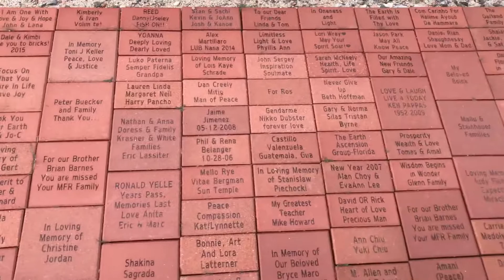Visiting a Buddhist Stupa in Sedona (March 21, 2021).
May I be a guard for those who need protection
A guide for those on the path
A boat, a raft, a bridge for those who wish to cross the flood
May I be a lamp in the darkness
A resting place for the weary
A healing medicine for all who are sick
A vase of plenty, a tree of miracles
And for the boundless multitudes of living beings
May I bring sustenance and awakening
Enduring like the earth and sky
Until all beings are freed from sorrow
And all are awakened.
 - Shantideva, Indian Buddhist sage 700 A.D.  Prayer performed each morning by His Holiness the Dalai Lama